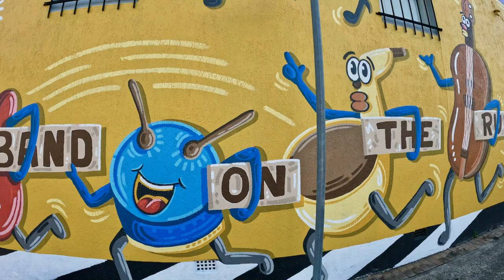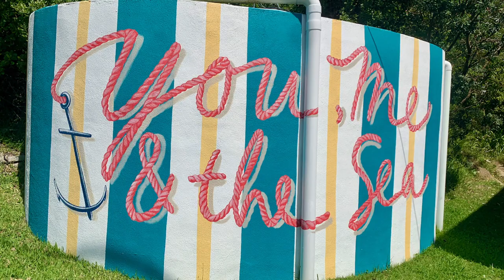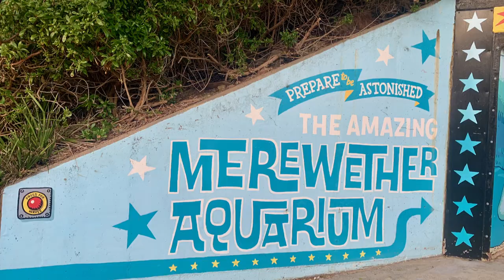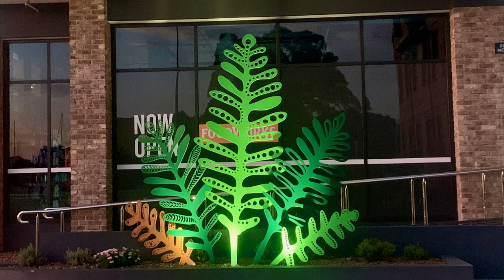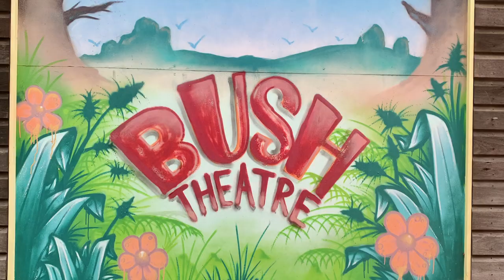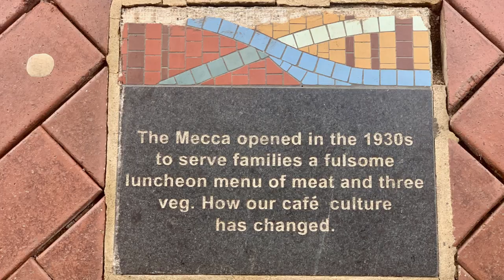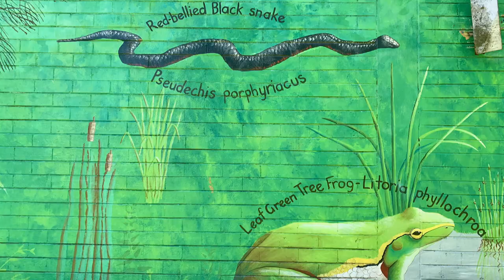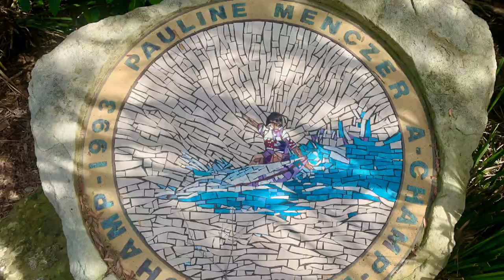For The Love of Livestreaming - Best of 2023 Street Art Tours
To kick off this communal space here is a compilation video of street art discovered or featured during livestream virtual tours in 2023